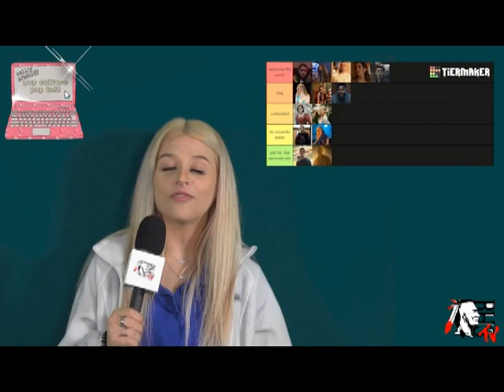BHStv Season1 Episode1